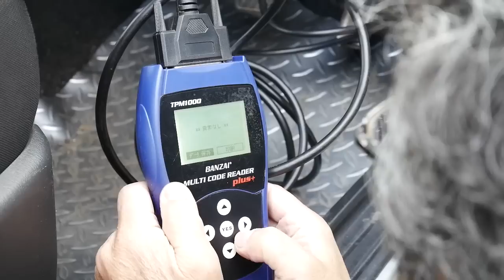[エンジン復調]ジムニー エンジン復活！ カマンジムニー23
さすが地元の整備屋さんです。ありがとうございました！
今回の経験でまた１つ勉強になりました。
あの症状が出たら、まずはホース抜けを疑え！ですね。

・ジムニーのタイヤ
・ジムニーのホイール
・ジムニーのマフラー
・ジムニーの足回り

※購入リンクはAmazonアソシエイトリンクを